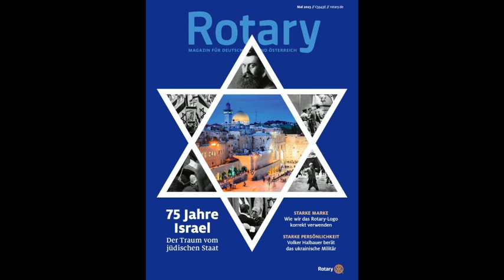Audio: Fania Oz-Salzberger –Demokratie oder Rebellion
Hören Sie hier den Text "Demokratie oder Rebellion" von Fania Oz-Salzberger aus dem Titelthema "75 Jahre Israel" des Rotary Magazins 5/2023